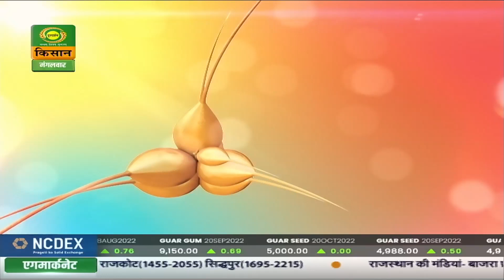.Journalist OP Yadav interviewed Dr. A.K. Vyash,Vice Chancellor, Kota Agriculture University, Kota.